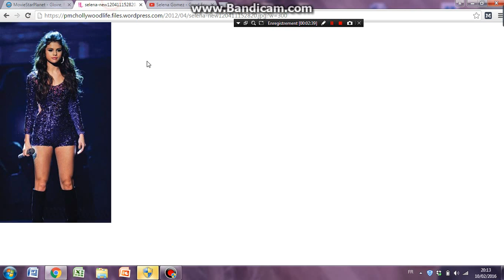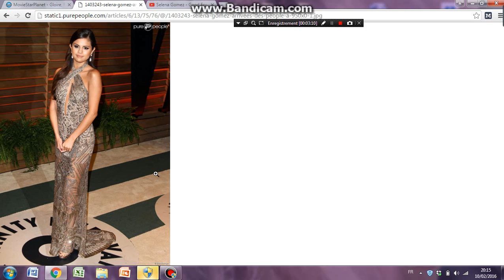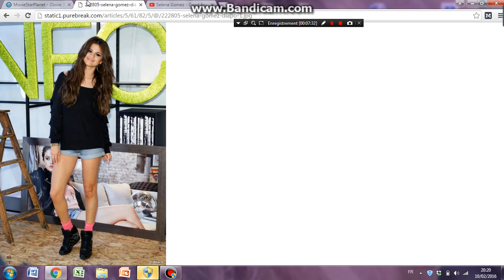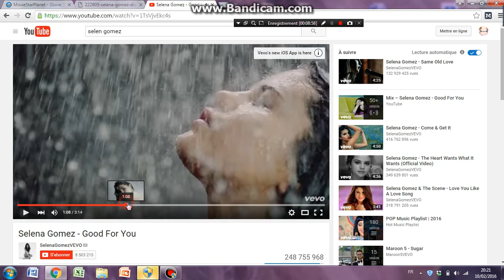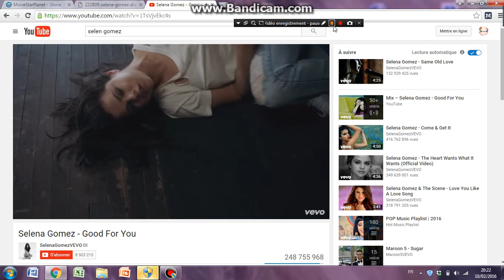LOOK SELENA GOMEZ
MRC MON AMIE MA DONNER UNE IDEE CONTINUE